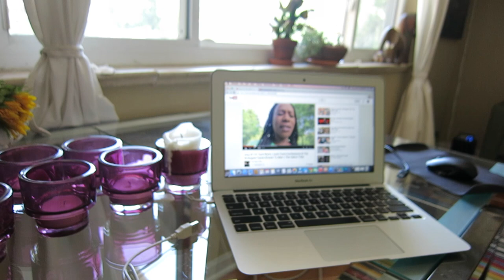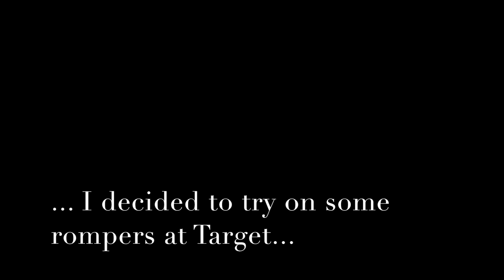The Alpha Goose | It's The Reeds Daily Vlogs- June 25-26, 2015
Hi, we're Aubrie and Matt! We are The Reeds! This is our vlog from  June 25-26, 2015. Join us on daily adventures in Colorado.